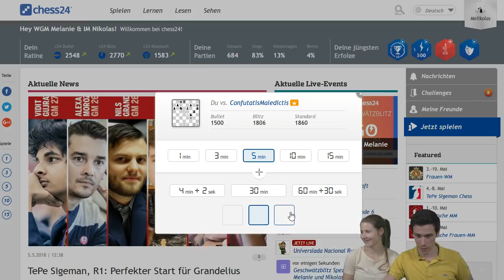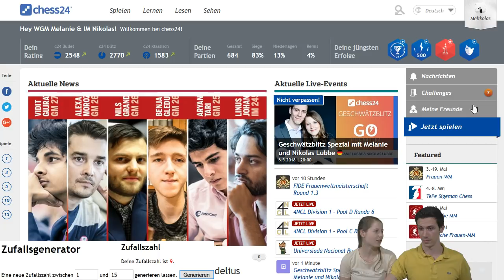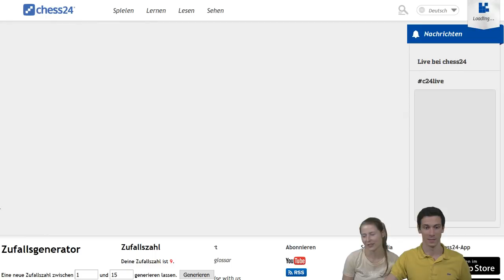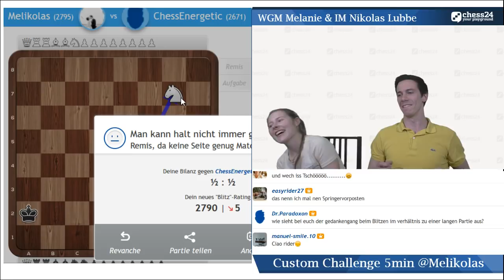Geschwätzblitz Spezial mit Melanie und Nikolas Lubbe – 06.05.2018